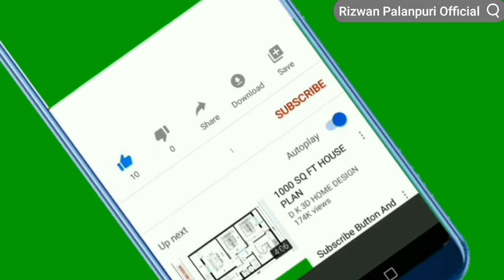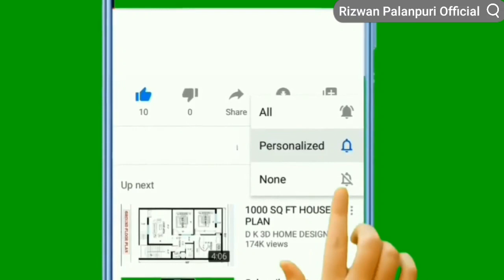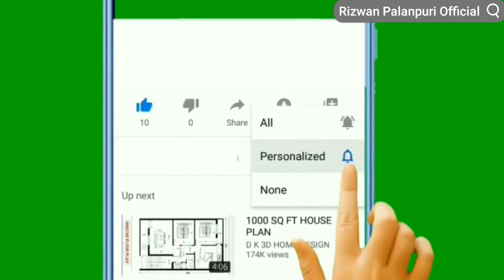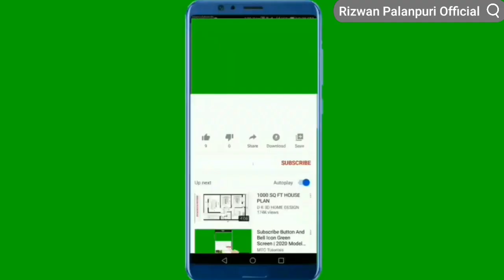Takmeel-E-Hifz Quraan Majlis 18/10/2020 ( Karmali ) Mufti Rafeeq Sahab Visnagri ( DB )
Bayan Takmeel-E-Hifz Quraan
18/10/2020
30/Safar/1442
Jamiaah Masjid [ Karmali- Ankleshvar ]

Topic
Hifz Quran Ke Fazaail...

By
Hazrat Maulana Mufti Rafeeq Sahab Visnagari ( DB )
Khadim Quran Hadees [ Karmali ]